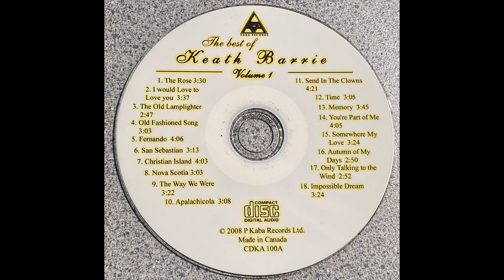THE OLD LAMPLIGHTER (THE BEST OF KEATH BARRIE)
I do not make money on this video, but I would truly appreciate if you could hit the “SUBSCRIBE” button to help my channel grow and get some updates on new music uploads. Thanks and enjoy this beautiful music.